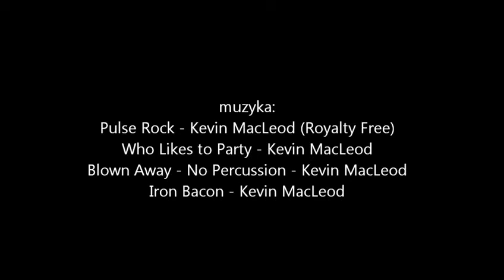Frombork 2013 - motowyprawy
crusaderrider, motowyprawy, frombork,, 2013